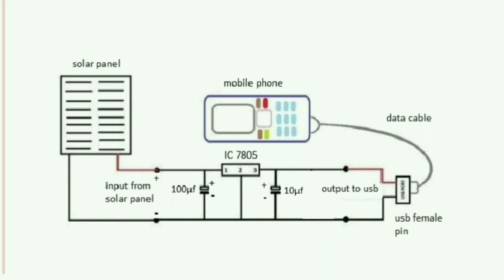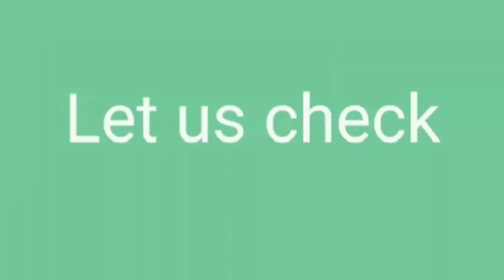Solar based mobile charging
This project useful for cyclone time power cut